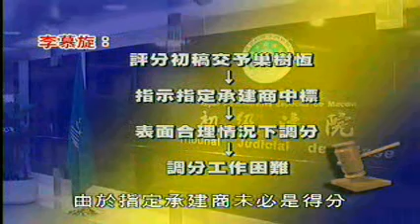TDM News 22Jan2008 05 證人指上級曾指示新明輝中標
證人指上級曾指示新明輝中標
初級法院繼續審訊涉及前運輸工務司司長歐文龍貪污案的親屬及商人。早上傳召工務局評標委員會成員出庭作供證人指出在東亞運工程評標時曾受到上級指示要更改中標